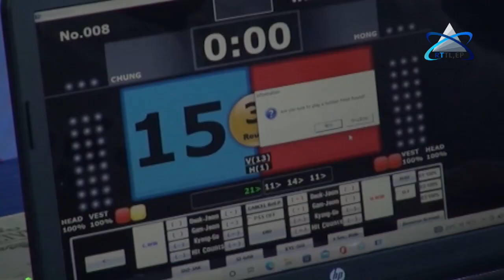Governu Fo Apoiu Orsamentu Rihun 10 Ba FTTL